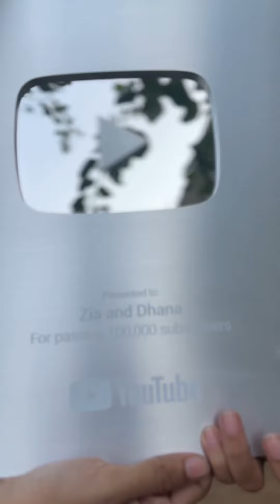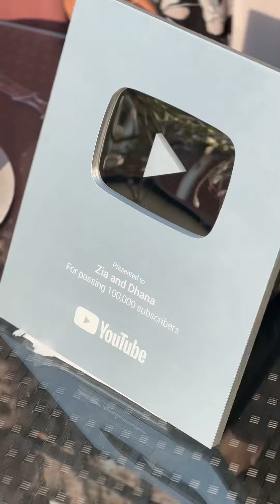100k small celebration | play button | vlog | zia and dhana